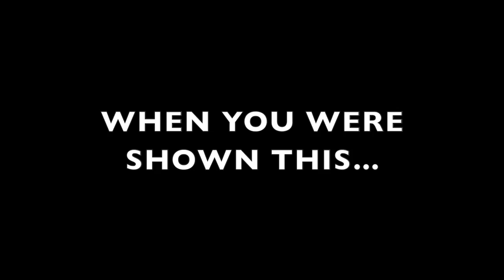Larp Trailer (LARP Event Oct 19th 2013 Austin Texas)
If you enjoy GAME of THRONES you wont want to miss this. On Saturday October the 19th we're running our second boffer LARP event.

Only this time it will be taking place at the Sherwood Forest Renaissance Faire Location in near Austin Texas!

Politics, Magic, Swords, Intrigue and Epic battles!